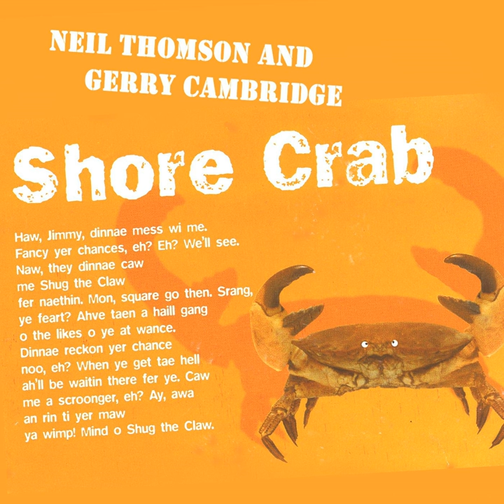Gem Anemone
Gem Anemone · Neil Thomson

Shore Crab